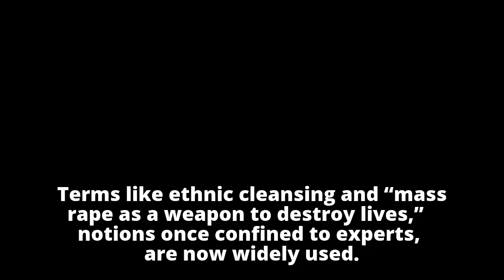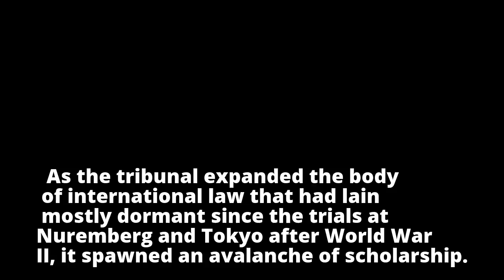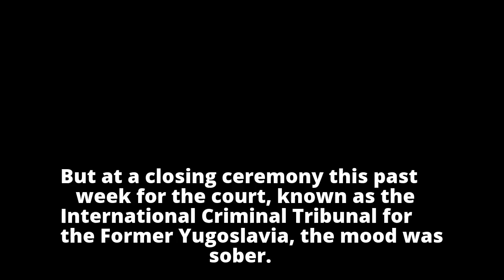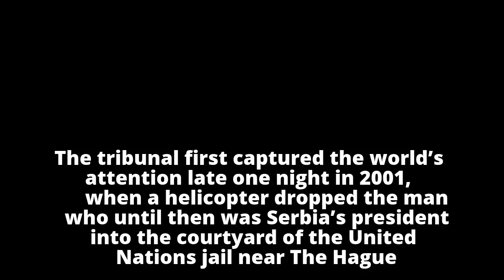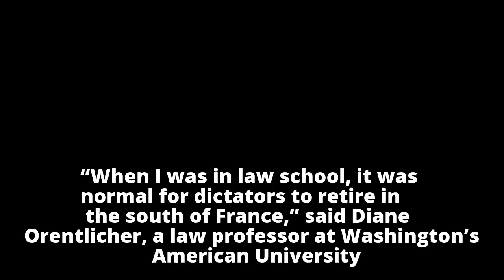Yugoslavia Tribunal Leaves Rich Legacy, but ‘Immense’ Challenges Remain